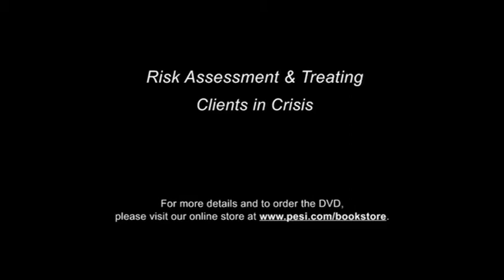"Risk Assessment & Treating Clients in Crisis" Seminar with David Nowell, Ph.D.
This is a video excerpt featuring David Nowell, Ph.D., from his video lecture entitled "Risk Assessment & Treating Clients in Crisis". For details on the full video and to order, please visit the PESI, Inc.